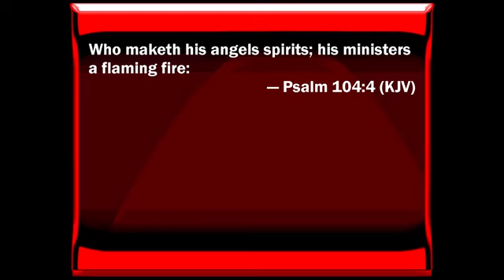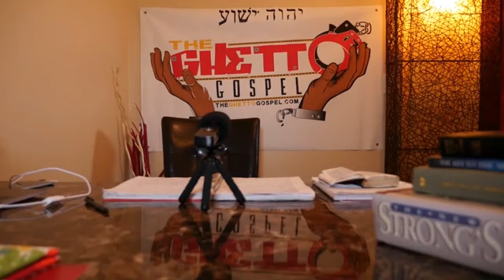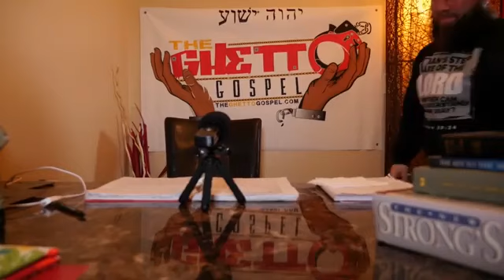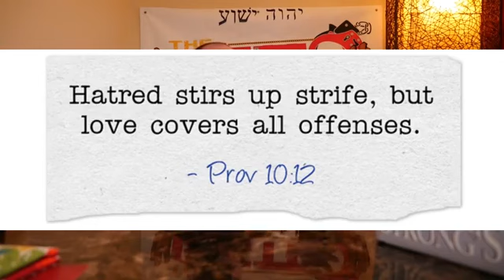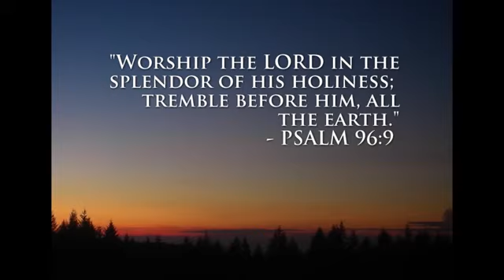Settled at the Bottom Dormant Demons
SEEK JESUS FOR YOURSELF! FORM A TRUE RELATIONSHIP WITH HIM, MATHEW 7:21!